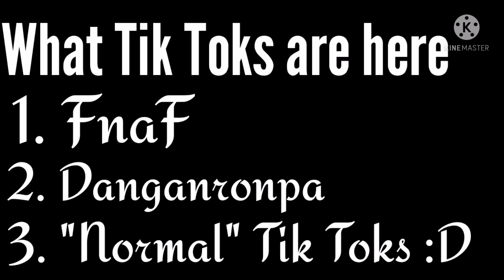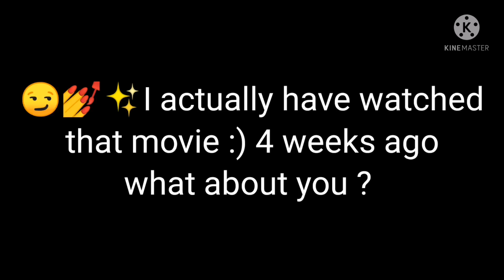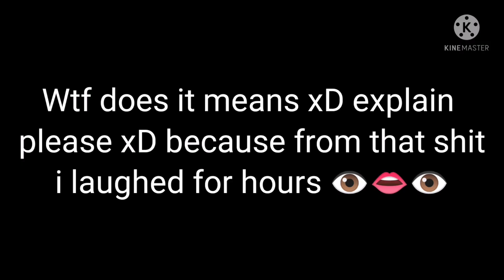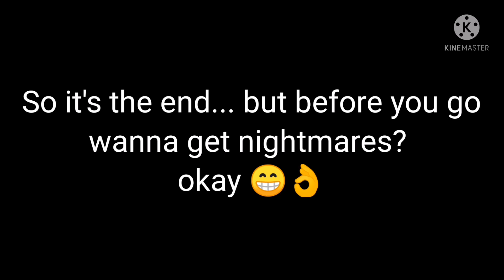¶❁|Afton Family React To Tik Toks |Gacha Club||FNaF|❁